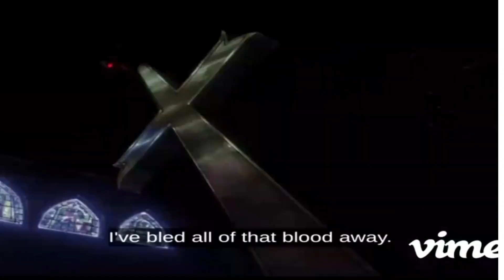Random Cowboy Bebop lines I quote every single day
It is important to note that nothing seen or heard here belongs to me. I'm not lying in the title. I really do say these pretty much every day.